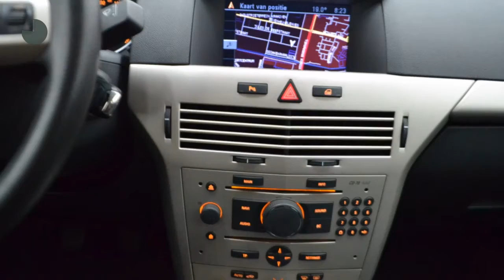Opel Astra 1.6 (Navigatie-Cruise Control)